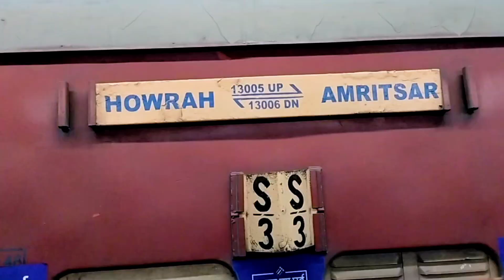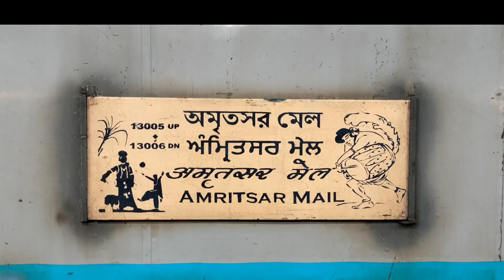🤫 A Guide From Jalandhar City To Howrah jaction